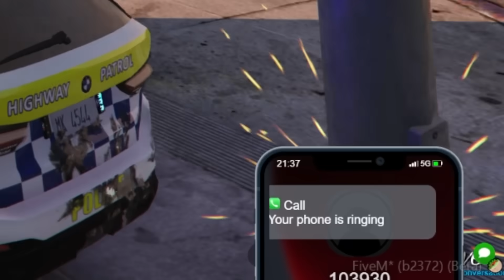The police chief let us do doggie..